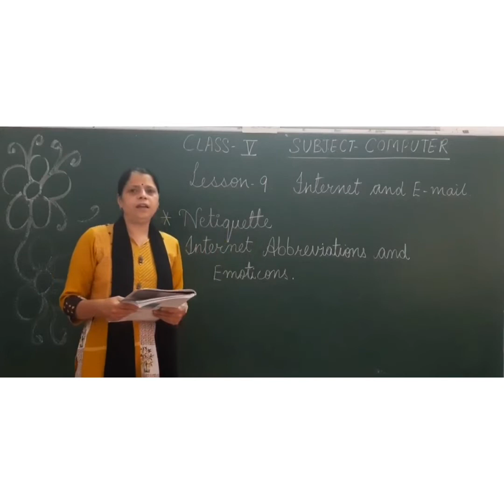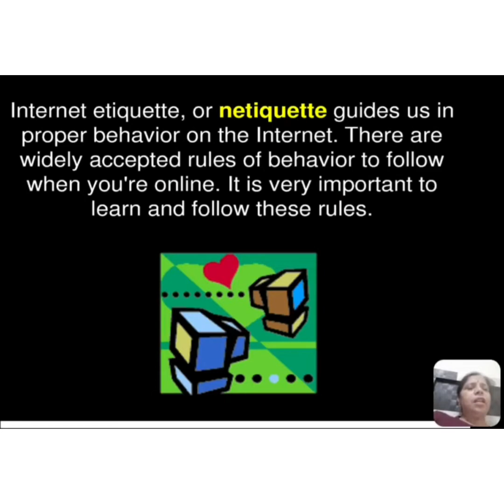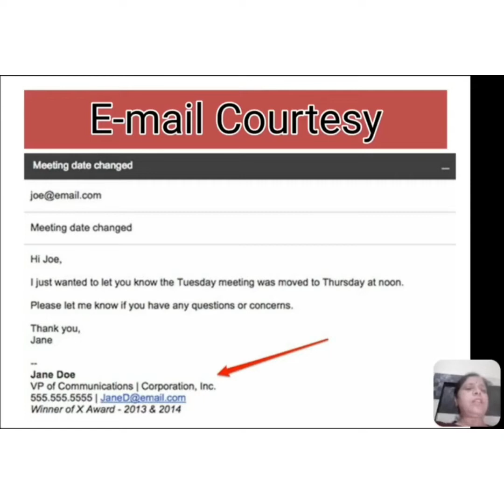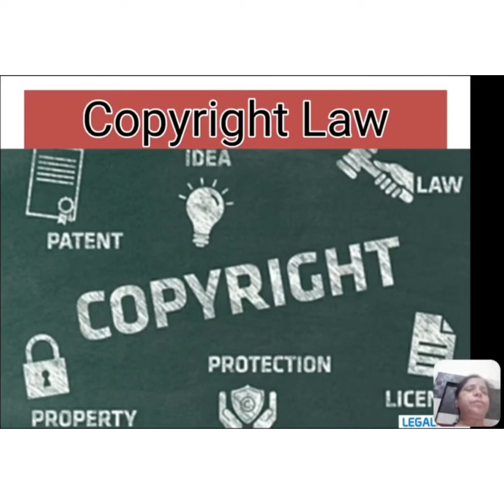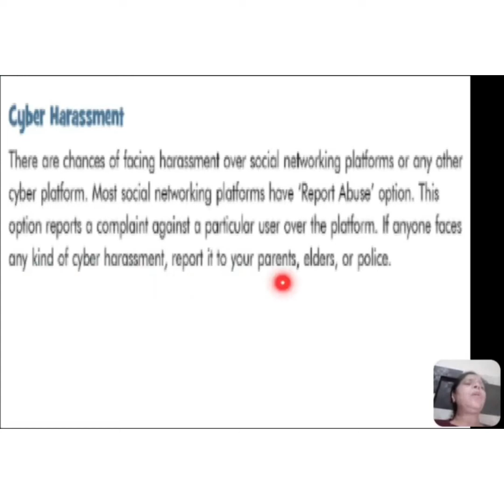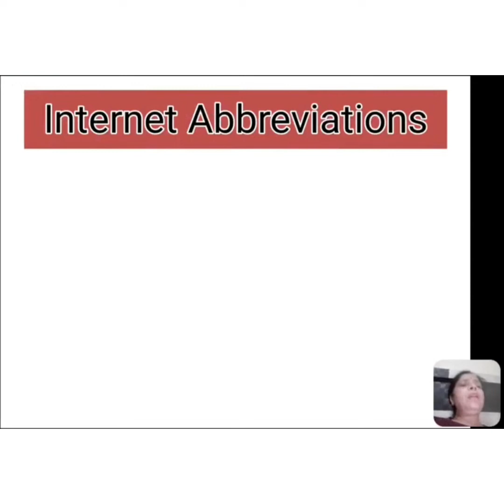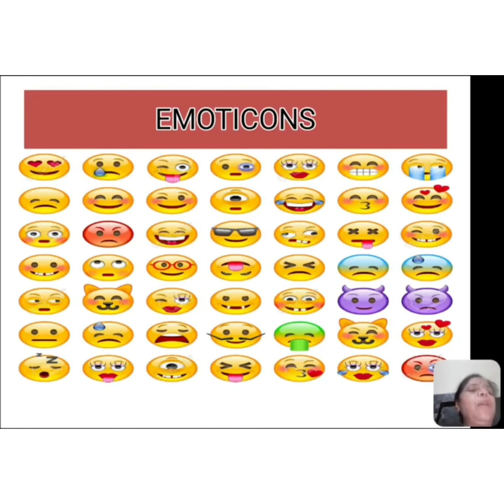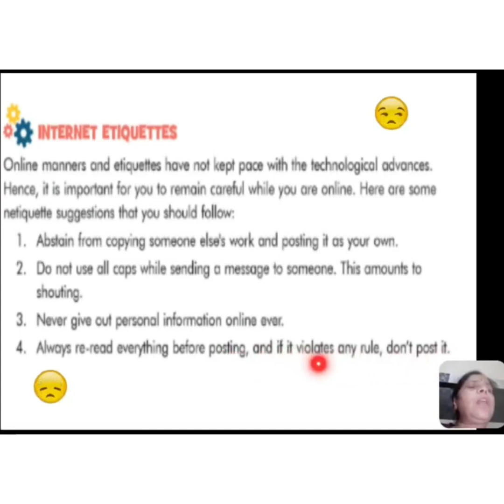Class 5 Computer Lesson 9 part 3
Internet and E-Mail ( 11.2.21)